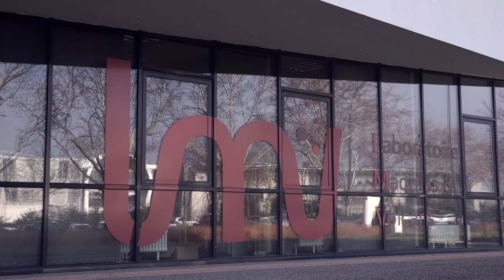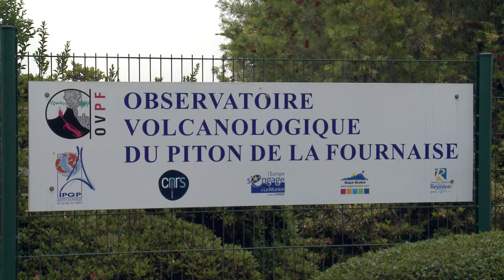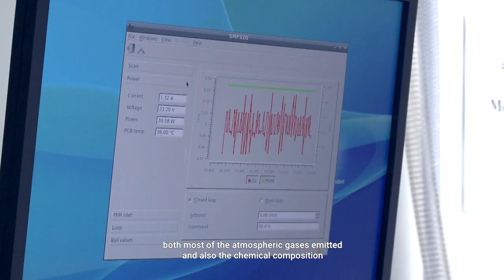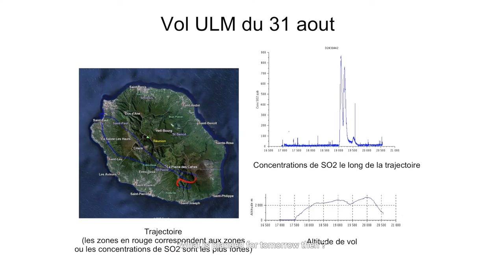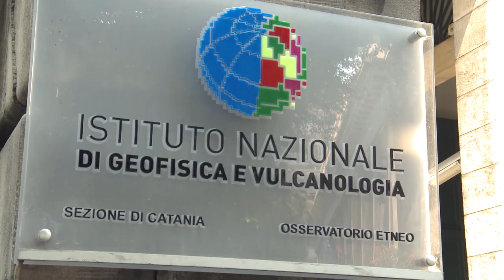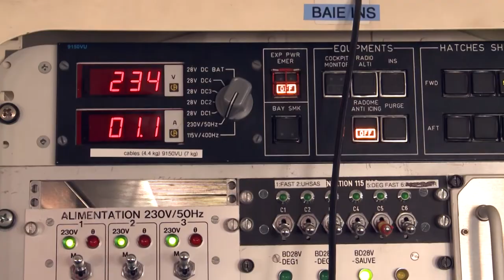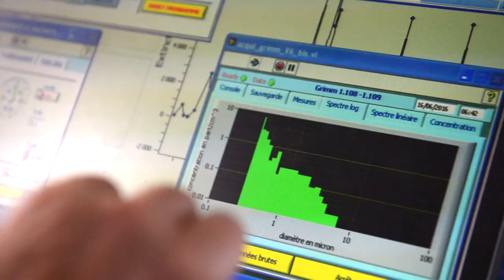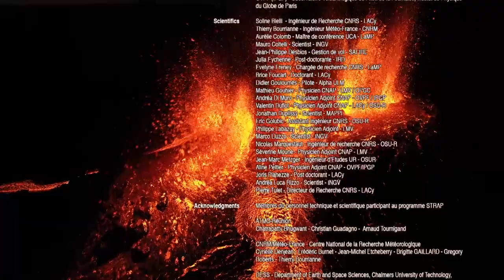Piton de la Fournaise - Etna : Plumes of volcanoes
Les panaches émis lors des éruptions volcaniques majeures ont d’importantes conséquences sur la vie quotidienne des populations. Ce n’est que récemment que les scientifiques se sont interrogés sur les effets environnementaux des éruptions de moindre intensité, ou du dégazage permanent de certains volcans. Ces panaches, souvent modestes, sont également plus fréquents, et peuvent dès lors impacter considérablement les écosystèmes, le climat ou les populations.

Ce film suit une équipe internationale et pluridisciplinaire de scientifiques, engagées dans un projet de grande envergure (STRAP :  Transdisciplinary Synergy to Respond to Aleas related to Volcanic Plumes) destiné à étudier ces panaches de moindre intensité. Il nous entraîne sur les pentes de différents volcans à travers le monde. De l’île de La Réunion (Piton de la Fournaise) à la Sicile (Etna), nous découvrons les moyens mis en œuvre par les chercheurs volcanologues ou physiciens de l’atmosphère pour atteindre leurs objectifs.

Il s'agit d'un film original produit et réalisé par l'Université de La Réunion en partenariat avec l'Agence Nationale de la Recherche et le CNRS.

- Prix du public lors du 2ème festival du film Anstia (Association Nationale des Services TICE et Audiovisuels de l'enseignement supérieur et de la recherche) en novembre 2019